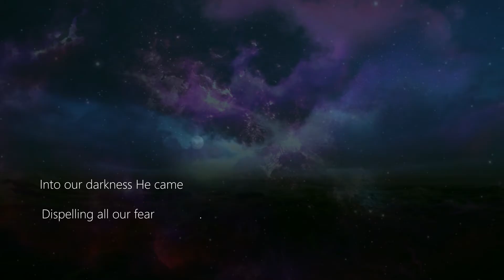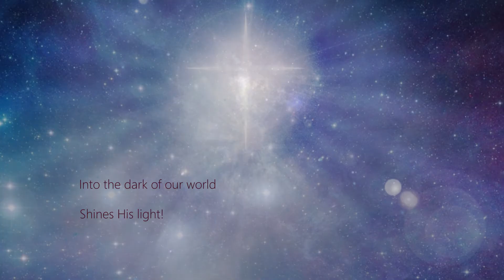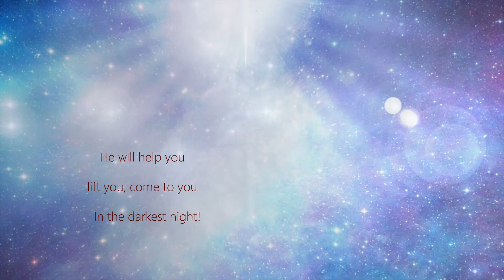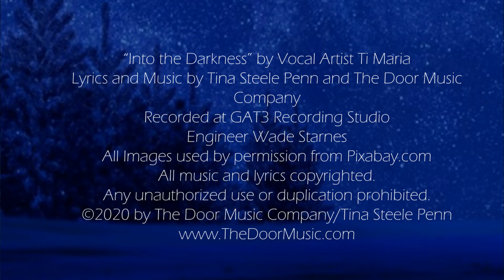Into the Darkness - Original new song by Ti Maria - Official Lyric Video - Uplifting Worship Song!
Into our darkness He came,
Dispelling all our fear!
Bright as that star
In the depths of the night;
Into the dark of our world
Shines His light!

Add this brand new song to lift you up and encourage you!  To remind you - to look up to the Light!

Vocal Performance by Ti Maria.  TiMariaMusic.com
Produced by The Door Music Company TheDoorMusic.com
Music and Lyrics by Tina Steele Penn

Music recorded at Grammy award winning GAT3 Productions GAT3.com
Engineered by Wade Starnes at GAT3.

"Into the Darkness" by Tina Steele Penn

Verse 1:
Darkness covers the deep,
Storms threaten all our days,
Waves flood our lives,
With dread and despair.

Chorus:
Shines His light!

Verse 2:

Where can we go,
How can we stand?
We are so all alone.
Who will rescue us,
Save us, we are drowning!

Verse 3:

Look to that star,
Follow it's light,
Find there the Holy One!
He will help you, lift you,
Come to you in the deepest night!

Chorus"
Shines His light!

Shines His light!